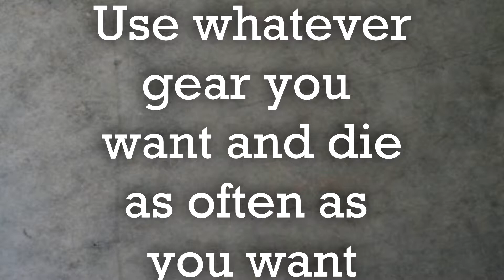S4 Challenge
Just a challenge for anyone thats bored.

Rules:
Tunnel 4mins
Any Gear
Any amount of deaths

Basically just try to kill as many Sentries in the time limit and if you feel like it leave a video responce.